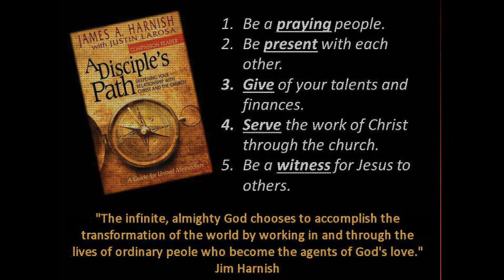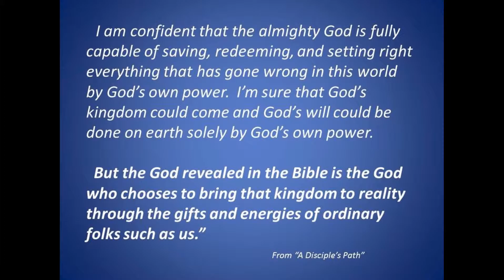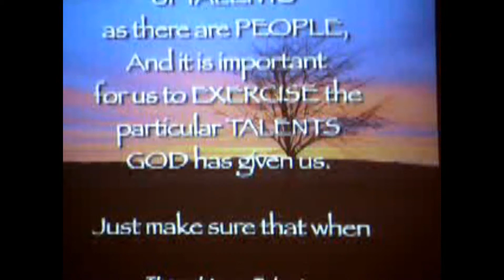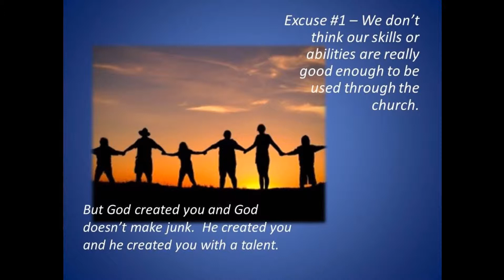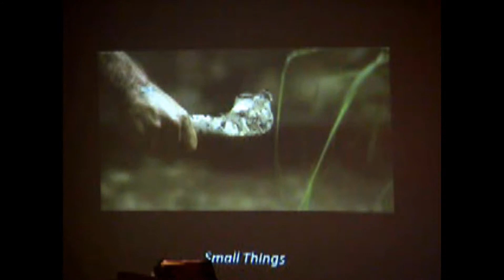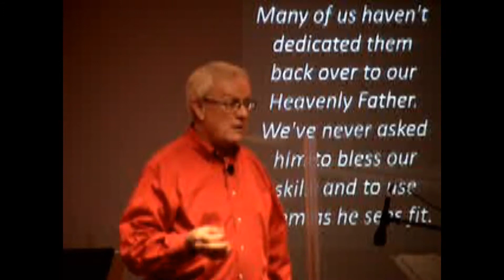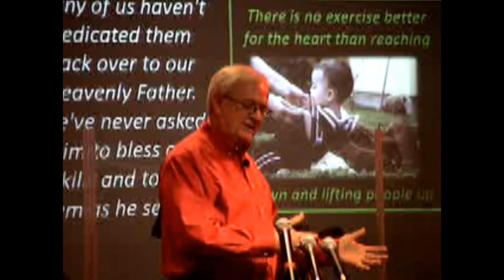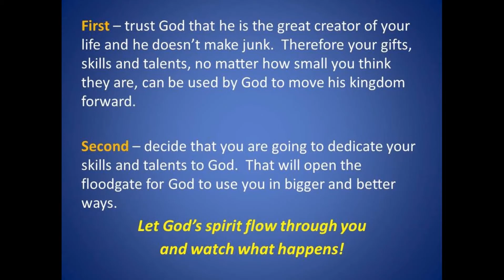It's NOT About Volunteering 3/9/14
Sermon from March 9, 2013 with Pastor Earl Smith.